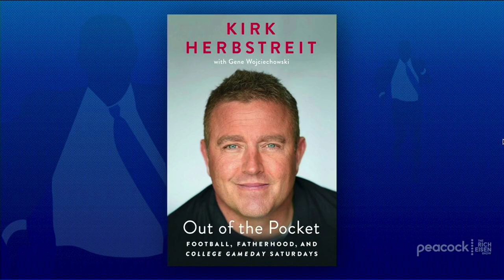Kirk Herbstreit on Holding Nothing Back in His ‘Out of the Pocket’ Memoir | The Rich Eisen Show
ESPN College Football Analyst Kirk Herbstreit and Rich Eisen discuss his new autobiography ‘Out of the Pocket: Football, Fatherhood and College Gameday Saturdays.’